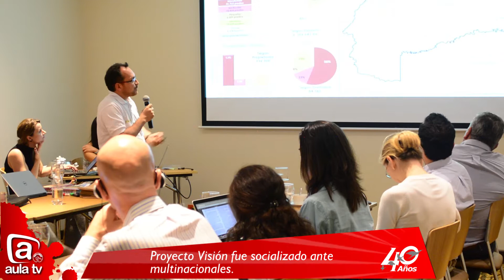120 segundos aula 26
- Dos nuevas maestrías estrenará la Universidad.
- Fútbol - sala y autocontrol
- Acreditación entrega equipos ha diferentes programas de la Universidad
- Primer encuentro de estudiantes... PREU